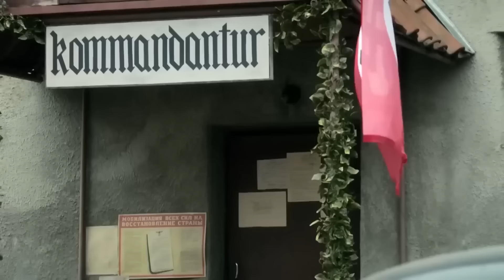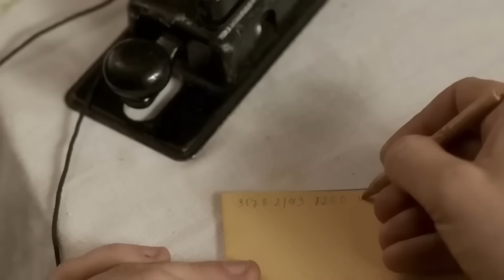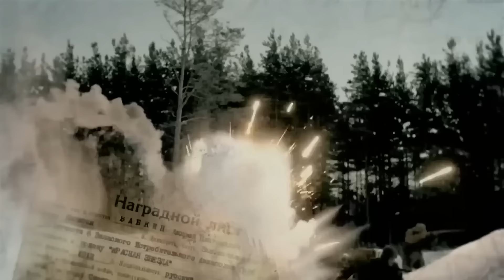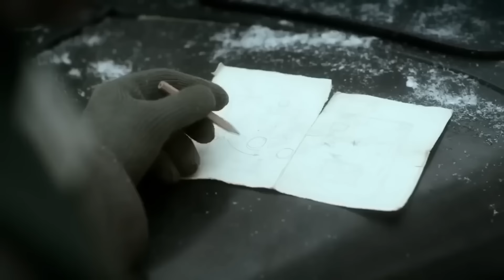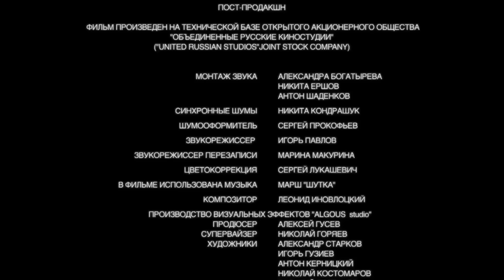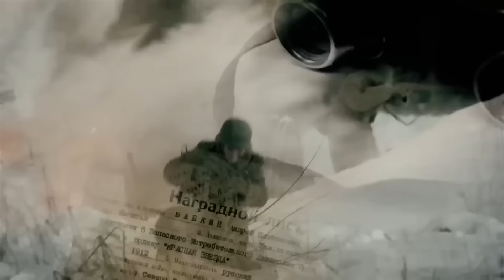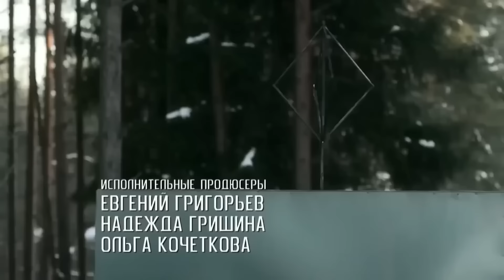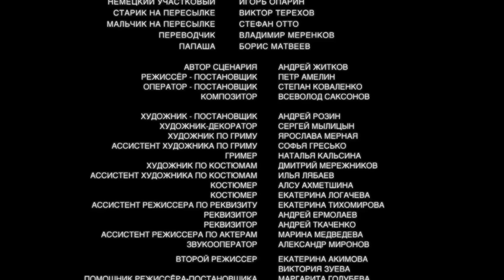ЭТОТ ФИЛЬМ ЗАПРЕЩЕН К ПОКАЗУ! ОСНОВАН НА РЕАЛЬНЫХ СОБЫТИЯХ! Задания Особой Важности Операция Тайфун